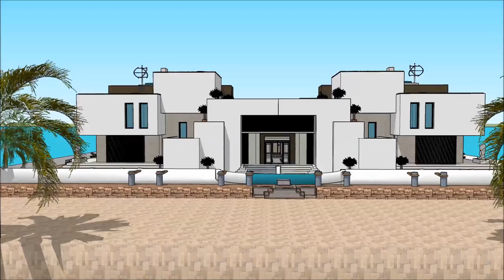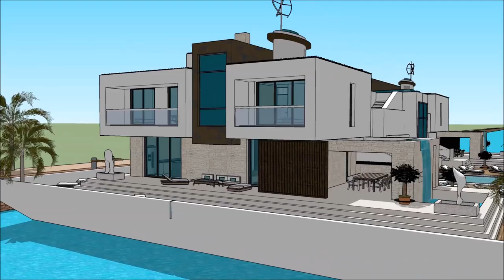Floating house grand designs Dream Home in River Thames TV show 2014 Buckinghamshire UK London livin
The floating house villa houseboatzania launching an innovative high-end luxury yacht floating house villa mansion home design UK Thames potentially as a display of exhibition of the Floating house grand designs Dream Home in River Thames TV show 2014 Buckinghamshire UK London livin.

The collection of the Floating house villa houseboatzania concept of Floating house grand designs Dream Home in River Thames TV show 2014 Buckinghamshire UK London livin consists of high luxury and architectural art pieces in minimalism combined with living on the waterfront of the harbour of UK Thames London or elsewhere.

The floating house villa mansion yacht design has the basis to sustain living with high standards and contemporary structural design at Floating house grand designs Dream Home in River Thames TV show 2014 Buckinghamshire UK London livin with numerous of prospects for excessive living and celebrating the desire of life worldwide: UK Thames London